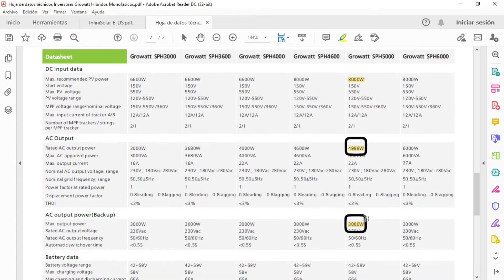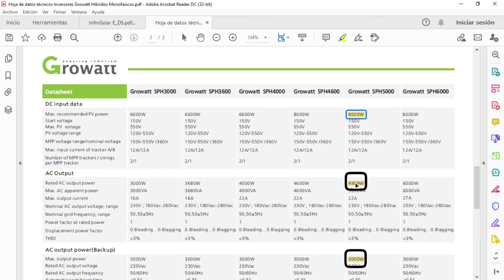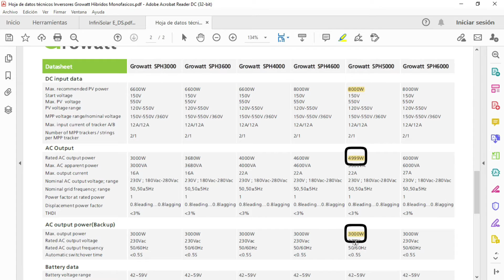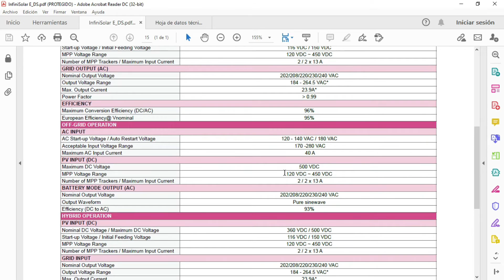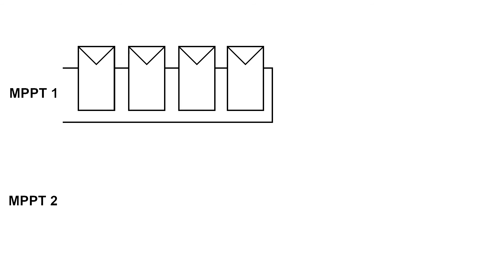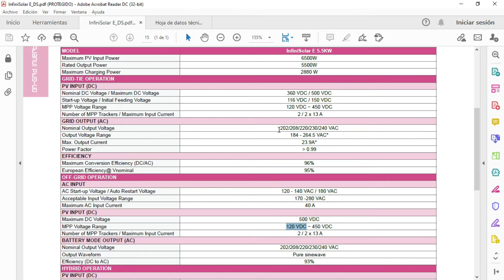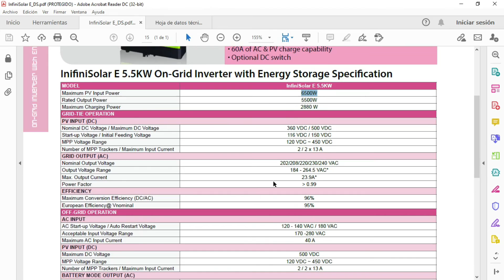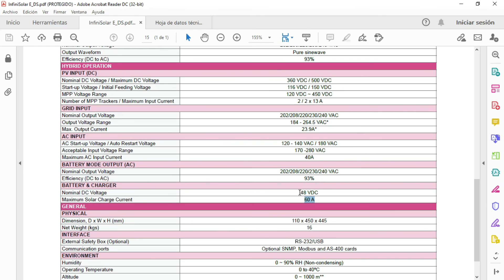👁️ Inversor Hibrido Voltronic InfiniSolar E 5.5KW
Mostramos sus características y usos de este equipo interesante, puede usarse como on grid, off grid o ambos modos a la vez.